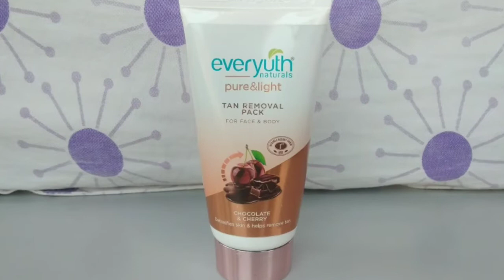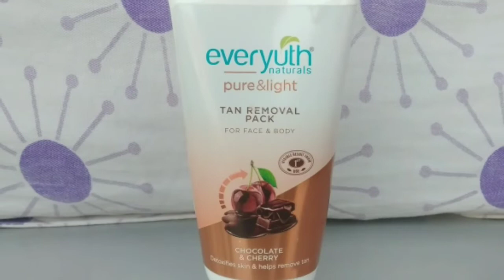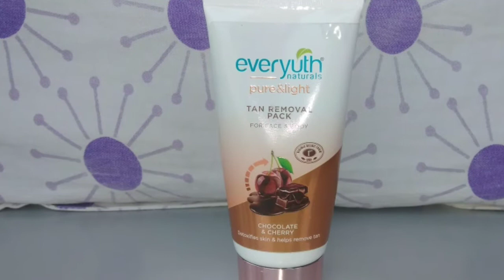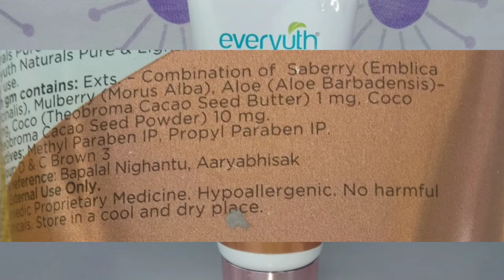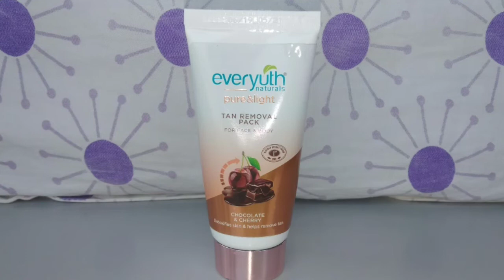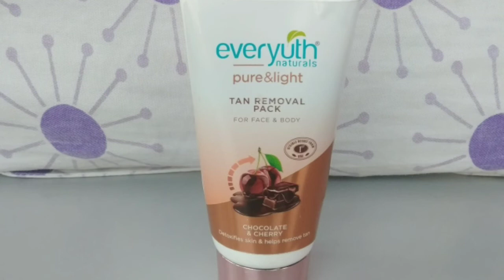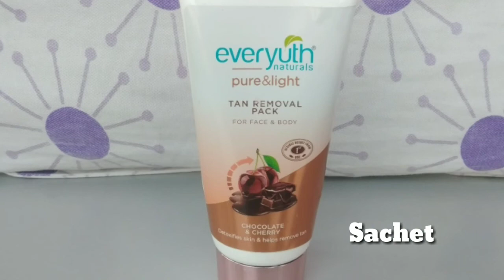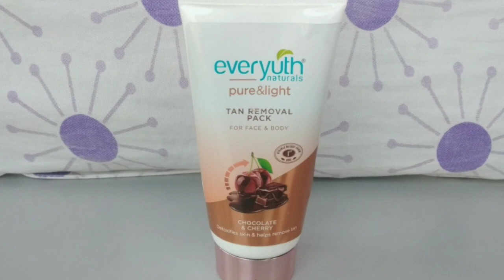Everyuth Naturals Pure & Light TAN REMOVAL PACK Honest Review || Care Lock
CARE LOCK

Everyuth Naturals Chocolate and Cherry Tan Removal Face Pack (50 g)